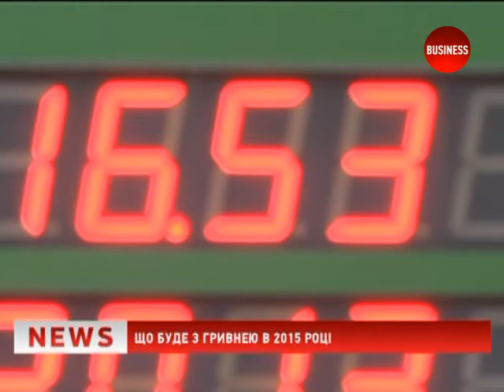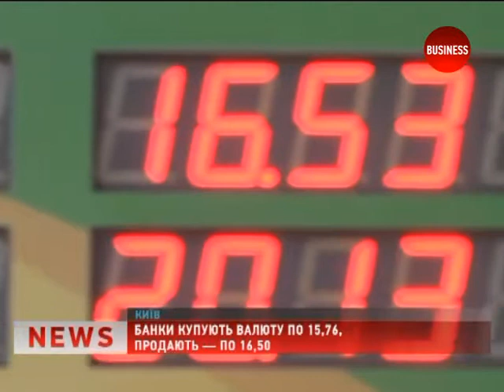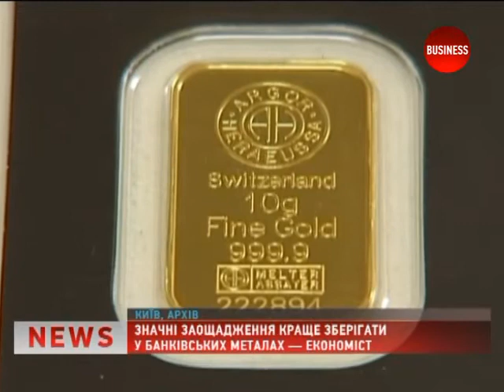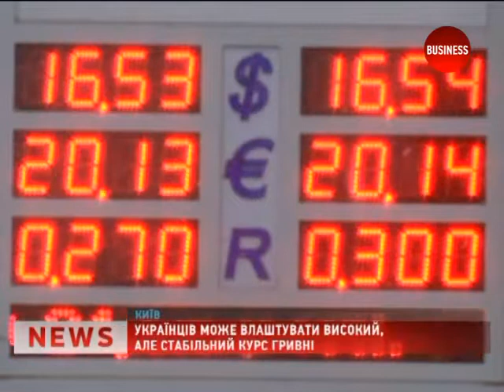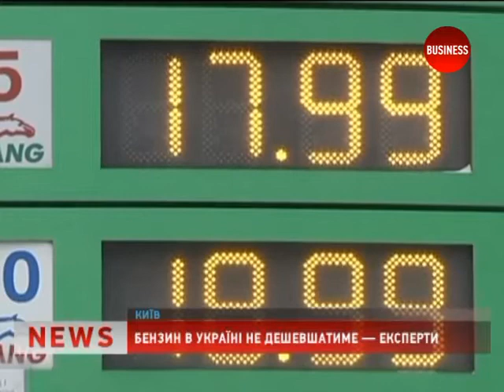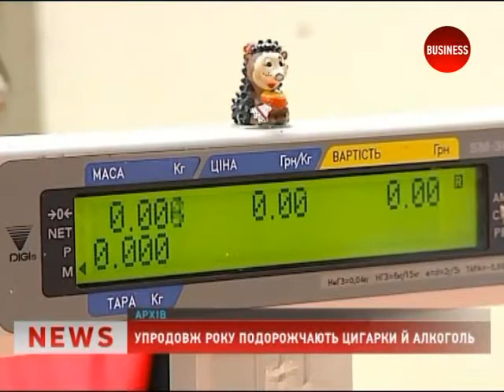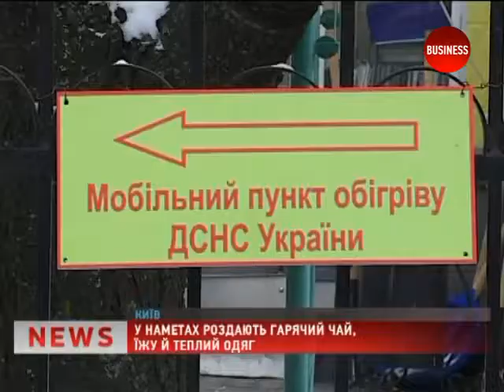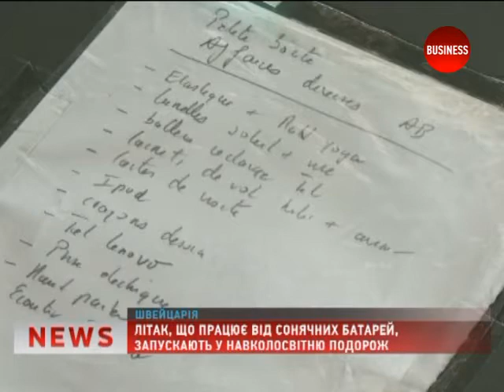Новости 06.01.15 (19:00)